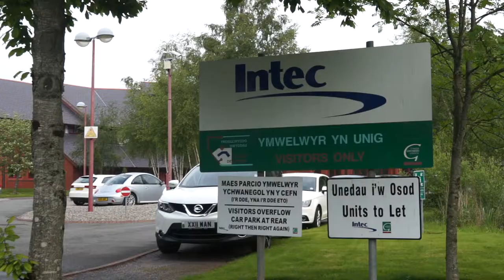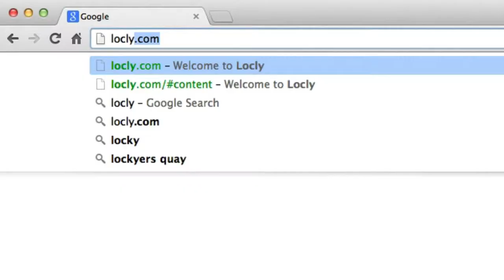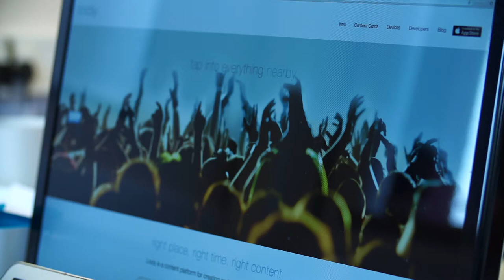Day 2 - MOBILITY Case Study, Locly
Event video from Digital 2014 in Wales.